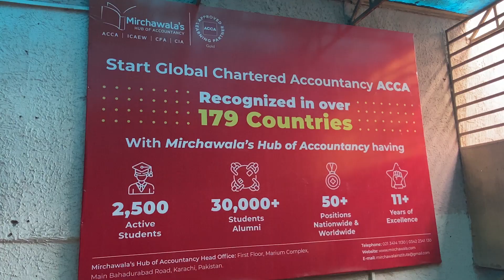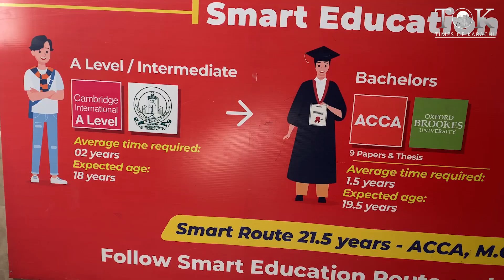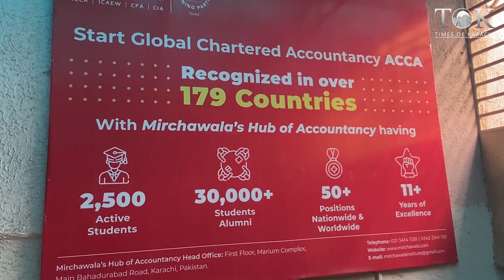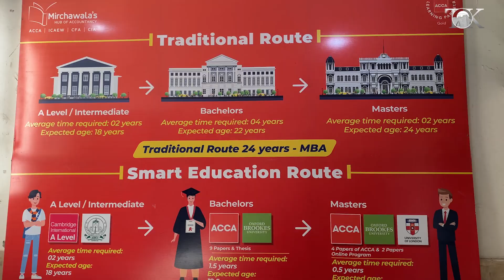Mirchawala’s students score highest marks worldwide in ACCA subjects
Mirchawala’s Hub of Accountancy has been operating in more than 50 countries from Pakistan and providing quality education to thousands of ACCA students to get distinctive positions nationally and worldwide. This year, two of their student, Ali Shaan and Kahaf Moid scored highest marks worldwide in financial reporting and Audit respectively.